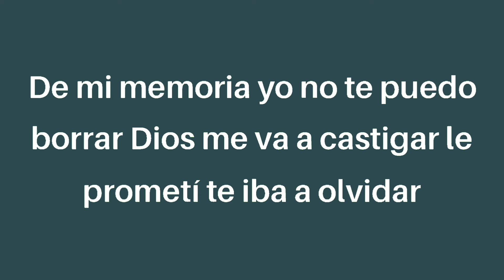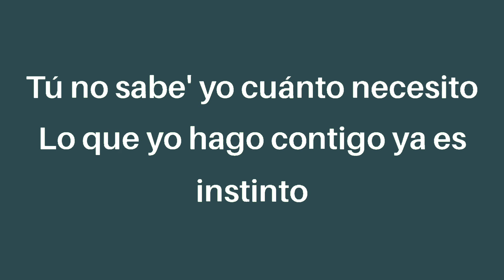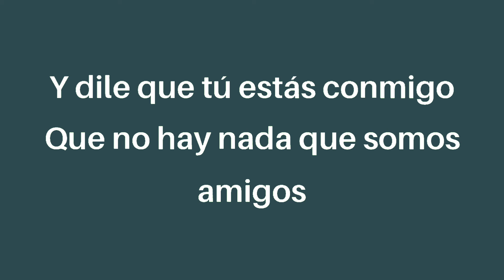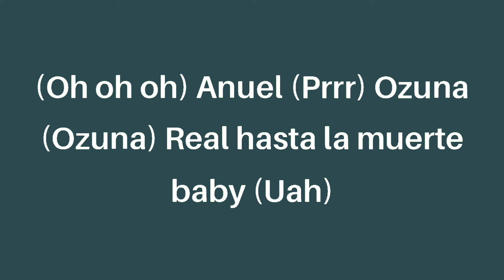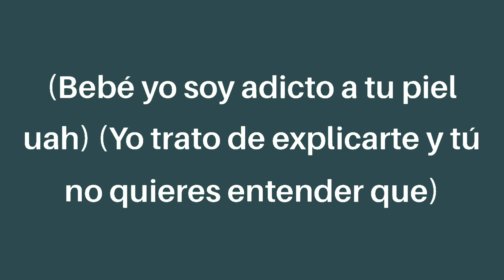Tainy, Anuel AA, Ozuna - Adicto (letra/lyrics)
Han pasado varios días y estoy enfermo de ti
Dime qué me hiciste mal
De mi memoria yo no te puedo borrar
Dios me va a castigar, le prometí te iba a olvidar

No hay porqué seguir mintiendo
El tiempo está corriendo y no se puede parar
La soledad me sigue consumiendo
Más te estoy extrañando, no lo puedo negar

Bebé, yo soy adicto a tu piel
Siempre vuelvo a caer, aunque quiera romper
Este vicio de ti que me hace mal
Y, a veces, me hace bien
Dime, ¿qué vas a hacer?
Yo 'toy puesto pa' ti, si no quieres de mí
Yo no voy a aparecer
Yo trato de explicarte y tú no quieres entender que

Ese vicio de ti que me hace mal
Estoy puesto pa' ti, si no quieres de mí
Y yo no voy a aparecer
Yo trato de explicarte y tú no quieres entender

'Toy adicto no te dejo en visto
Mamita rica, cuando te desvisto
Tú no sabe' yo cuánto necesito
Lo que yo hago contigo ya es instinto

Tengo otro amanecer
Viendo la noche desaparecer
Y yo no sé si tú eres infiel, pero contigo quiero hacer
Lo que hicimos aquella vez

Yo trato de explicarte y tú no quieres entender (Ozuna)

Soy adicto a tu' parte'
Me siento un brujo que no puedo olvidarte
Cada vez que te veo difícil de esquivarte
Y después te estoy llamando con ganas de darte y esque

Quiero comerte bebé, tú sabes, ya son las tres
Qué tal si nos vamos pa' mi casa y es que es
Si es temprano, nos pegamos a la pared
Si tu mamá te llama, en la Lambo' contéstale

Y dile que tú estás conmigo
Que no hay nada, que somos amigos
Que sólo fueron dos copas de vino
Que los party dan pa' el vestido de Valentino, que es algo divino

Que 'toy puesto pa' ti, si no quieres de mí

'Toy puesto pa' ti, si no quieres de mí

Bebecita, bebé, bebecita, uah
Mera, dime Tainy
Los reyes de los Billboard, ¿oíste, bebé? (Oh, oh, oh)
Anuel (Prrr)
Ozuna (Ozuna)
Real hasta la muerte, baby (Uah)
Real hasta la muerte, baby (Uah, uah)
(Bebé, yo soy adicto a tu piel, uah)